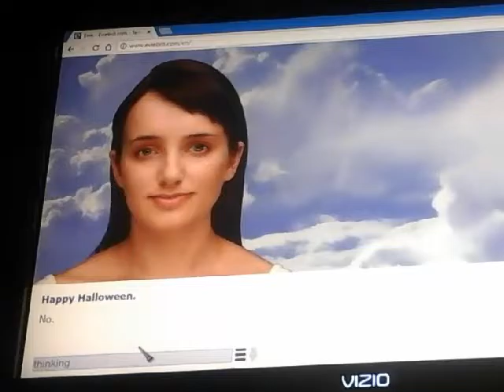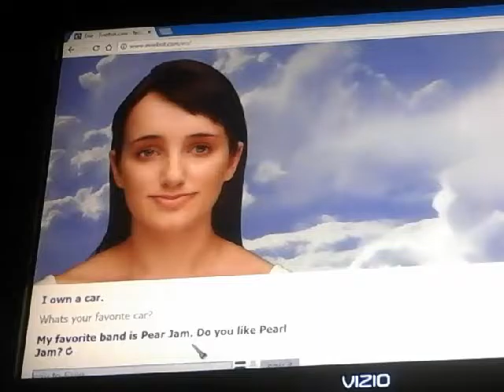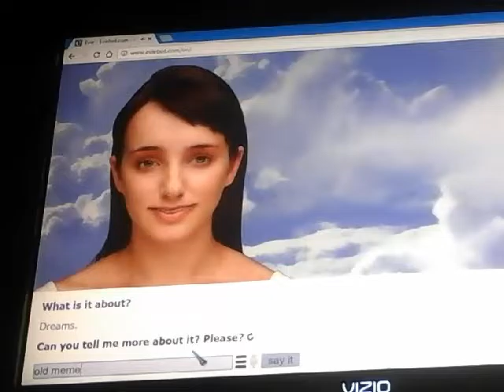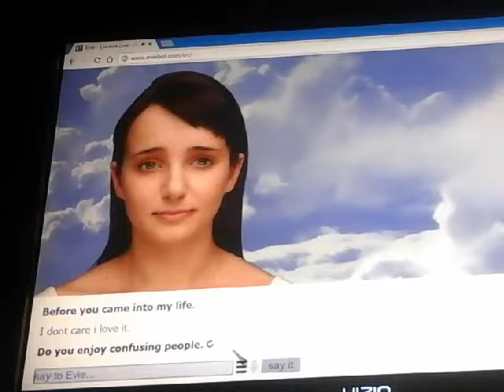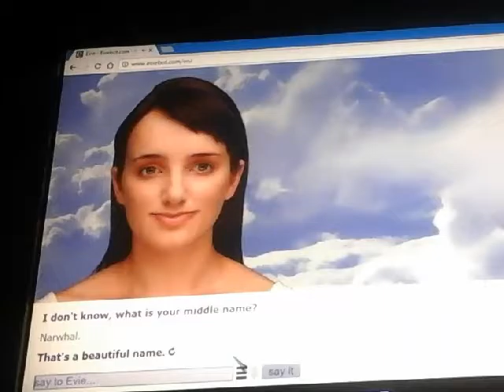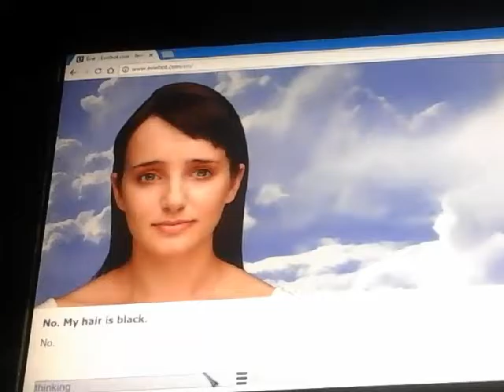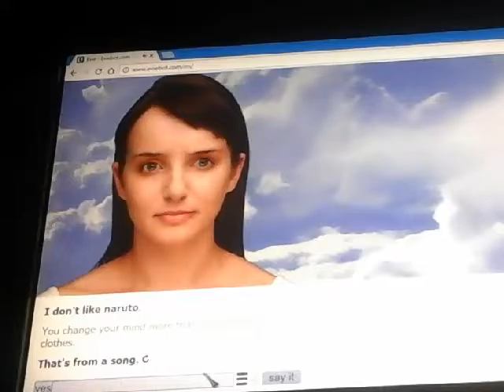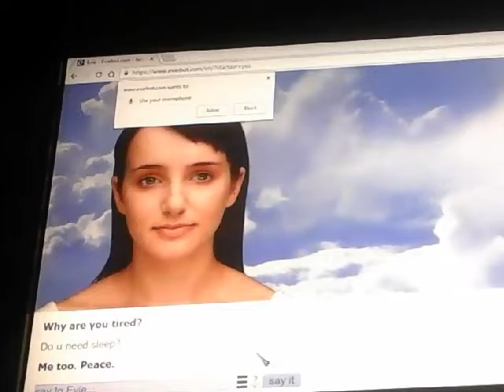MEGA CRINGE | Eviebot#1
The cringe was so intense I hope you enjoy!